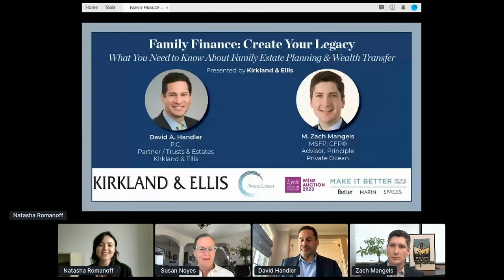Family Finance: Create Your Legacy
Learn from family finance experts David A. Handler of Kirkland & Ellis, and M. Zach Mangels, of Private Ocean as we explore essential topics about estate planning, philanthropy, legacy, passing on values with wealth and much more! This will be an interactive event with presentations from each speaker followed by a discussion and Q&A session with audience questions led by Make It Better Media Group's Founder and Publisher Susan Noyes!